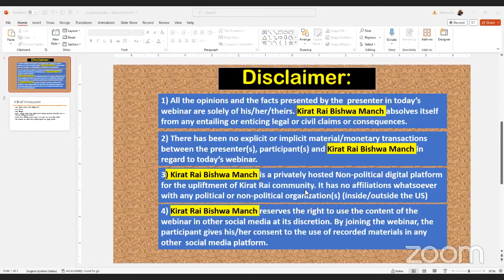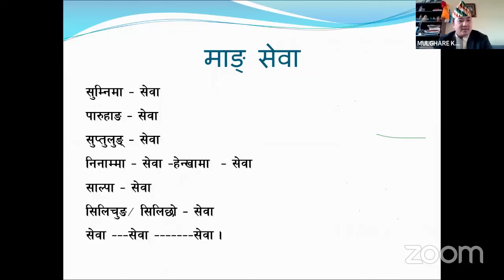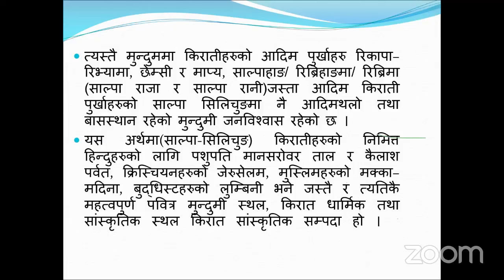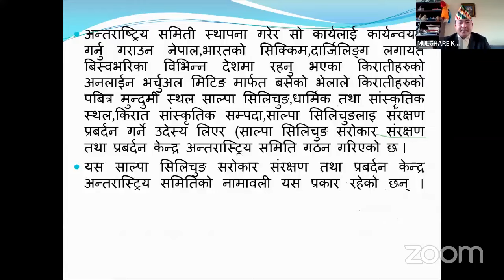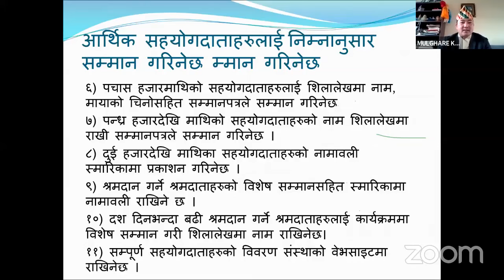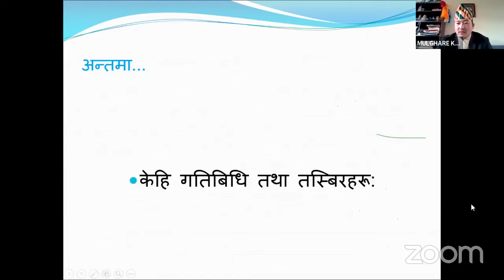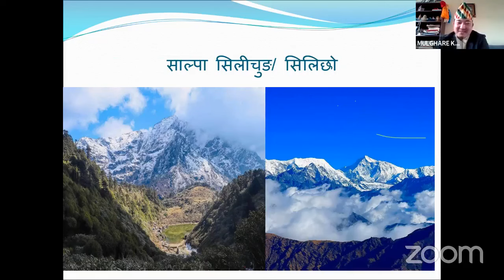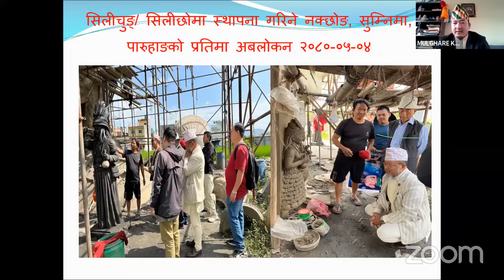साल्पा सिलिचुङ परियोजना By Rajen Khimbule Rai on Jan 28, 2024